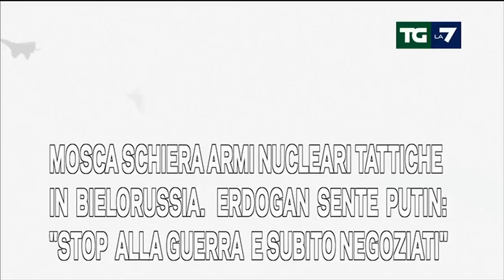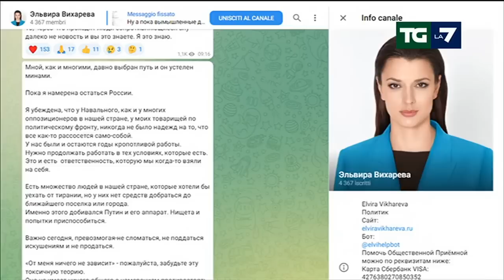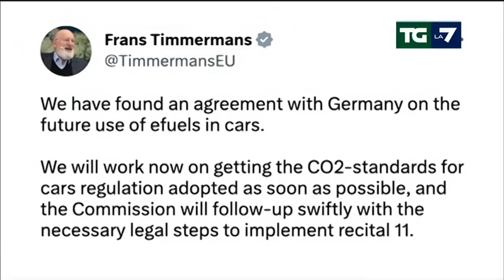Edizione delle ore 20.00 del 25/03/2023